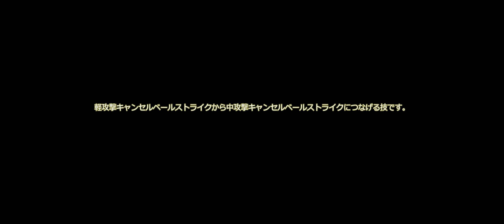マジカNBをレベル１から育てる！ エルダースクロールズオンライン PVP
マジカNBをレベル１から育てます！レベル50以下のBGで育てながら、最終的にはレベル50以上の高MMR帯で戦えるキャラとプレイヤースキルを鍛えます！　全5話の予定で、本動画は第1話旅立ち編です。エルダースクロールズオンライン　Elder Scrolls Online (ESO) PVP